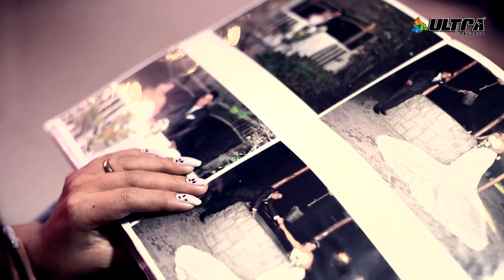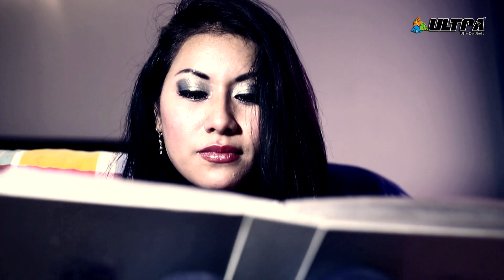MARICRUZ GOMEZ - DIMELO EN LA CARA @ PRIMICIA 2014 [Facebook/MASTERFOXOFICIAL]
[MASTERFOX] Productora AudioVisual - Contratos: 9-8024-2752
¿Te gusto este video? Comenta y Comparte
Apoya la Musica, Apoya lo Nuestro!!!
Si te gusto dale click en [ME GUSTA], agregalo a tu canal en [AGREGAR A] y compartelo en [COMPARTIR]